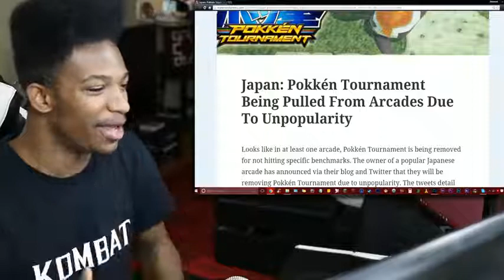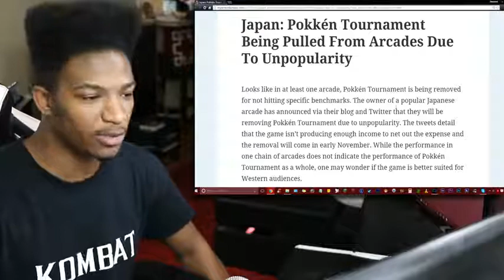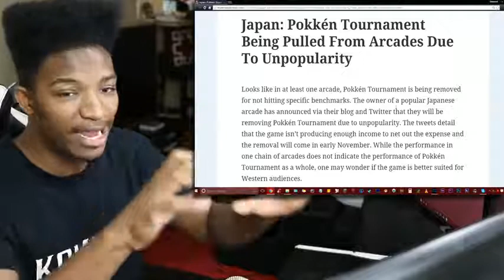Pokken Tournament is Unpopular in Japanese Arcades and Been Removed from a Popular one.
Original Upload Date: October 21st, 2015